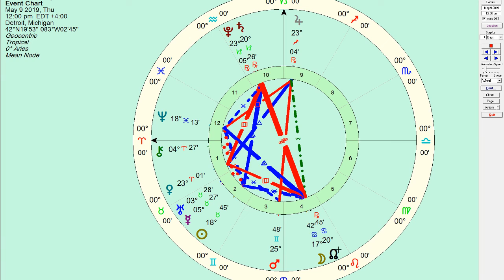Astrology Daily Horoscope: May 9 2019 - Holy Sextile Batman!!!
No manure, no magic... I think we've been through enough manure, let's get on with the magic!  It's a magical manifesting kind of day. Go play. Go adventure. The best is yet to come, so how can it get better?